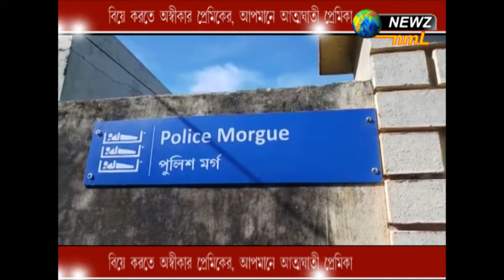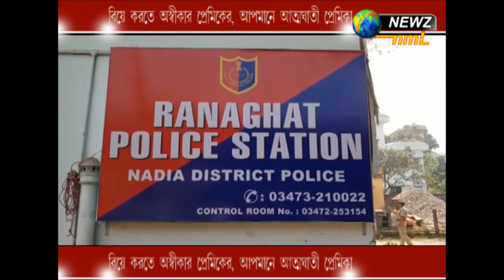প্রেমিকার আত্মঘাতী, কেন ? দেখুন